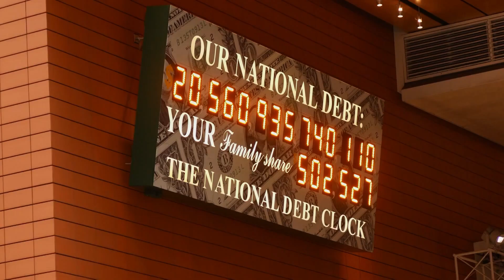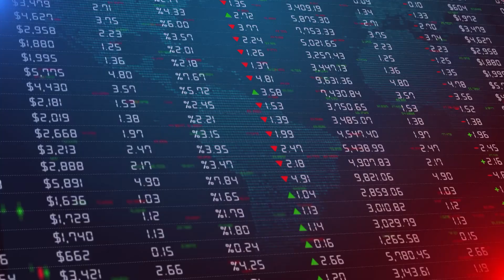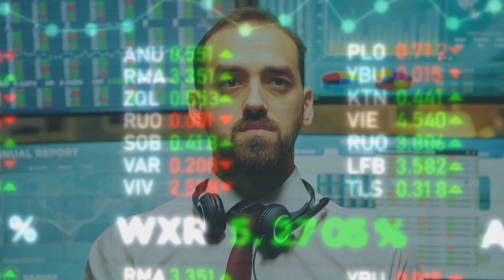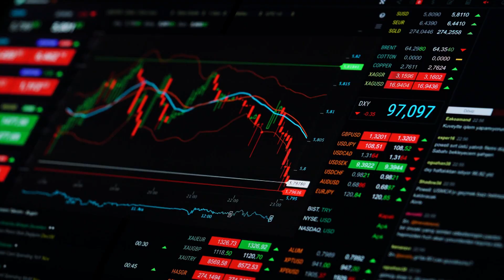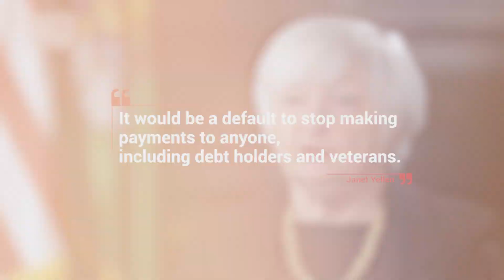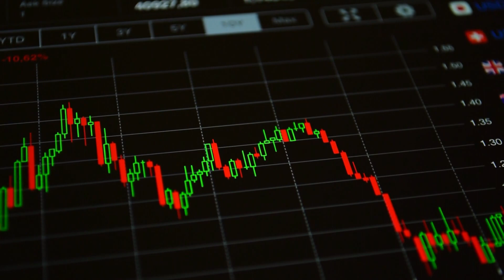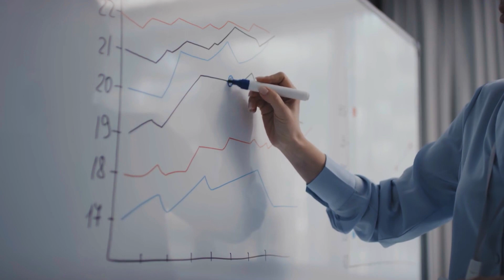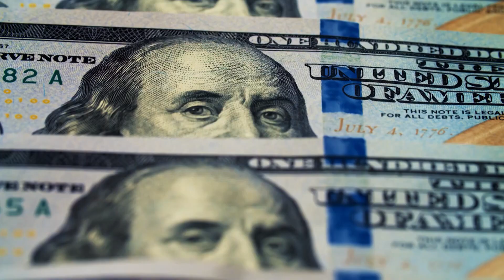The Shocking Truth Behind Debt Ceiling: Raising or Suspending?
Hello! Welcome to Matrix Finance, your stop for all things money!

You are currently watching The Shocking Truth Behind Debt Ceiling: Raising or Suspending?

Venture into the labyrinth of the US economy as we reveal the shocking truths behind the debt ceiling. Raising or suspending? What does it mean for the country's financial future and your own? In this detailed analysis, we dissect the complex dynamics of the debt ceiling debate, its profound impact on the US fiscal policy, and its ripple effects on the global economy. Brace yourself as we unveil the facts that could reshape your understanding of the nation's debt and its management. From Congressional tussles to potential crises, we've got it all covered. Hit play to decode the economic enigma of the debt ceiling.

⌛ Chapters
00:00 - Intro
00:32 - Has the U.S. Ever Failed to Make These Debt Payments?
01:48 - Has the Debt Limit Ever Been Raised Before?
03:07 - Effect of Raising Debt Ceiling
03:43 - Debt Holders First in Line
05:13 - Delay in Government Payments
07:11 - The Difference Between a Default And a Shutdown
08:38 - Coins And The 14th Amendment

Matrix Finance is a channel that provides helpful videos on finance, investing, and earning more money. Whether you're just starting out with personal finance or are a seasoned investor, Matrix Finance has something for you.

We offer informative tips and tricks to make the most of your money, as well as reviews of the latest financial products and services.